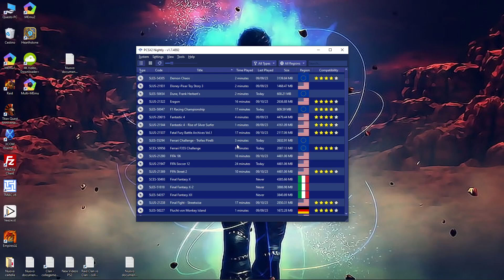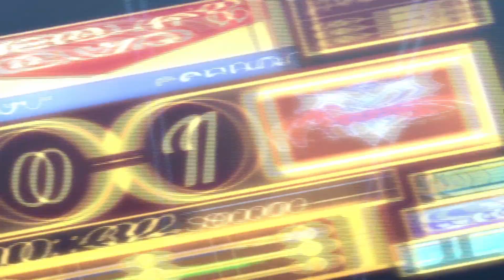pcsx2 - Final Fantasy X 4K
Voice = ENG / Sub = ITA / Origin = Sony PlayStation 2

pcsx2 v1.7.4892 x64

Bios SLES/SCES = EUR v02.50 / SLUS/SCUS = USA v02.30

Graphics Display

Renderer = Vulkan
Adapter NVIDIA GeForce GTX 1080 Ti
Borderless Fullscreen / 16:9 / 16:9
Automatic / Bilinear (Smooth)
Anti-Blur ON / Enable Widescreen Patches ON

Graphics Rendering
6x Native (4K) / Full (PS2) / Bilinear (PS2)
Trilinear (PS2) / 8x / Unscaled / Basic

Graphics Post-Processing
FXAA ON / Sharpen and Resize